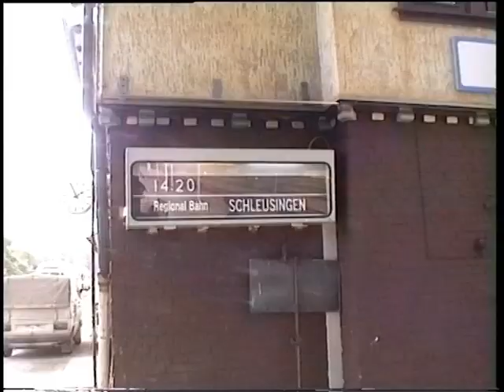Suhl-Schleusingen: Friedbergbahn Directors Cut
Mein neues Projekt zeigt einen nahezu Komplettschnitt der Fahrt über die sehr steile Friedbergbahn von Suhl nach Schleusingen (von Suhl zum Friedberg rauf bis 7% Steigung).
Die Aufnahmen entstanden an verschiedenen Tagen, daher verschiedene Loks und jahreszeiten, aber die chronologische Reihenfolge habe ich beachtet!
Hoffentlich gefällt Euch dieses Experiment, die Rückfahrt werde ich ebenso aufarbeiten.